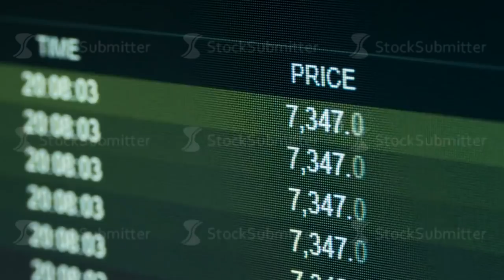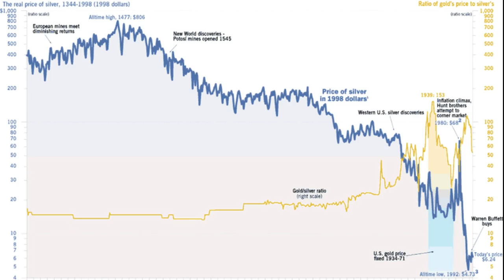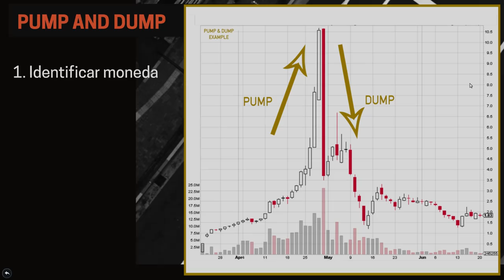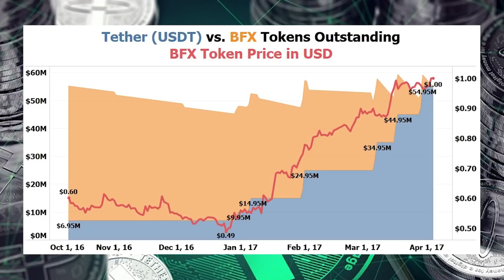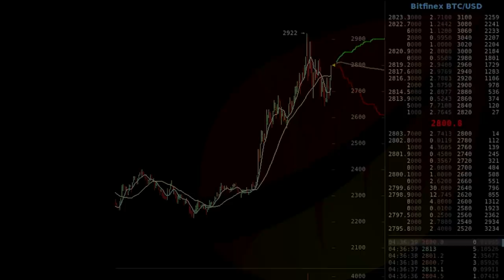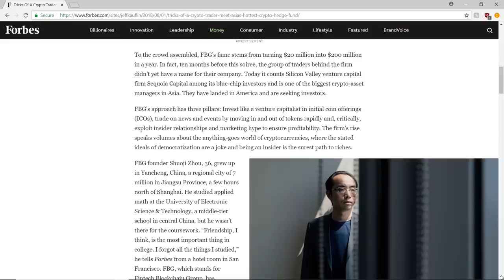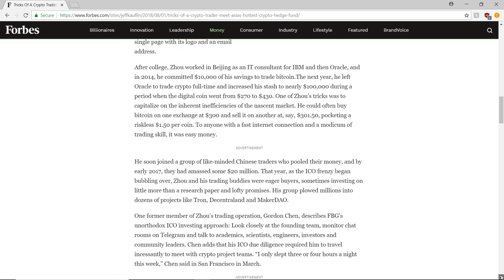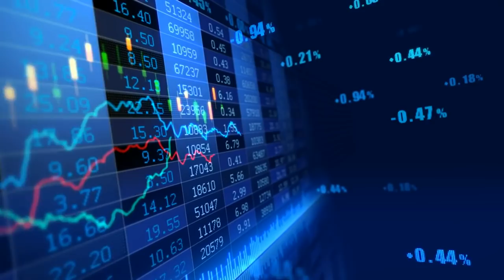INVEMANIA INVESTIGA: Como se manipula el mercado cripto?+ Revelacion trama de FBG Capital| Cap. 1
En esta entrega especial de InveMania Investiga conoceras cuatro formas de manipulacion del mercado cripto en la actualidad:
1. Pump and Dump
2. Lavado de Transacciones
3. Spoofing
4. Market Maker

Ademas, revelaré la trama de la firma inversionista china FBG Capital en la cual producen ICOs sin ningun tipo de sustento tecnico y con conexiones de cartelizacion del mercado. En estas denuncias, tambien se implican proyectos como TRON, Zilliqa y Omisego.